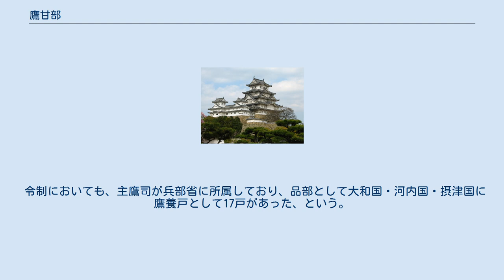鷹甘部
鷹甘部または鷹飼部（たかかいべ）とは、狩猟に使用する鷹の飼育・調教に従事する職能をもって朝廷に仕えた古代日本の職業部（品部）。
 『日本書紀』巻第十一には、以下のような説話が掲載されている。
 仁徳天皇43年9月（推定353年）、依網屯倉の阿弭古が、「異しき鳥を捕りて」天皇に献上した際に、「私は、いつも網を張って鳥を捕りますが、未だかつてこのような鳥の類を得たことがありません。そこで、奇妙に思い、献上しました」と申し上げた。
天皇は2年前にとあることがきっかけで来朝した百済王族の酒君を呼び出して、鳥を示して「これは何という鳥だ」と尋ねた。
酒君は「この鳥の類は百済に多く存在し、馴らすことができれば人によく従い、またはやく飛んでもろもろの鳥を捕ります。百済の人はこの鳥を名づけて『倶知』（くち）と言います」と答えた。
 天皇は酒君に授けてこの鳥、すなわち鷹を養わせ、ほどなくしてその鳥は酒君に馴れ、韋（おしかわ＝なめし皮）の緡（あしお、つりいと）を足につけ、小鈴を尾につけて、腕（ただむき）の上にとまらせ天皇に献上された。
この日、天皇は百舌鳥野（もずの）に行幸して遊猟をした。
その時雌雉がたくさん飛び立ち、そこで鷹を放って捕らせると、たちまちのうちに数十羽を獲得した、という。
 天皇は是の月に鷹甘部を定めた。
時の人は、鷹を養う場所を鷹飼邑と名づけた、という。
 以上が日本における鷹狩の起源説話であるが、この話はこの技術が朝鮮半島の百済伝来であることを指し示している。
 令制においても、主鷹司が兵部省に所属しており、品部として大和国・河内国・摂津国に鷹養戸として17戸があった、という。